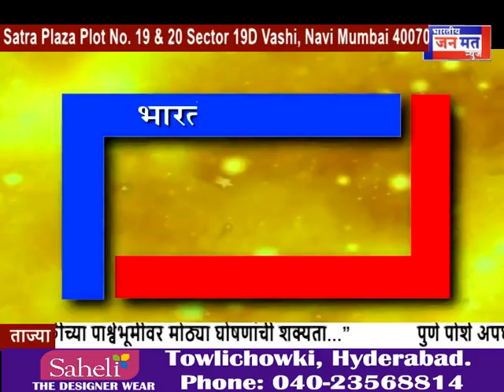Nagpur में Make in India को Boost - BJN TV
हमें ट्विटर पर फॉलो करें : Bhartiya Janmat